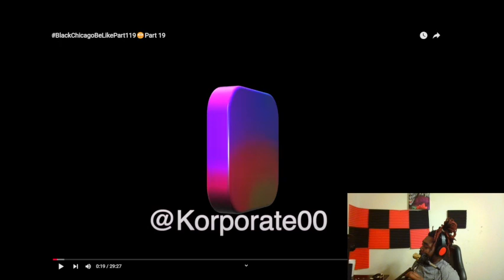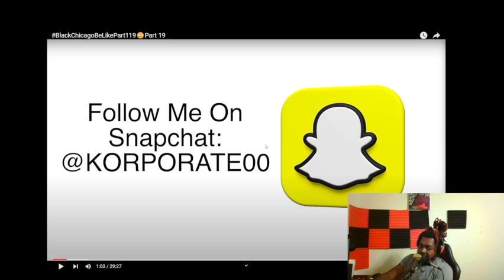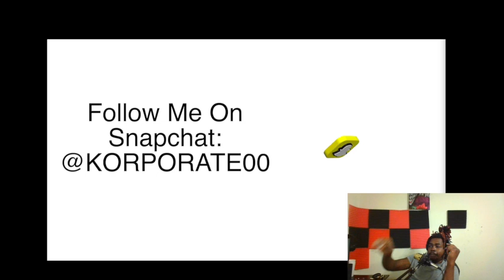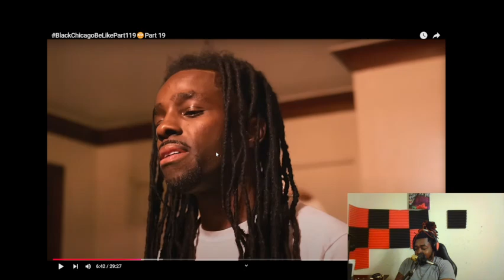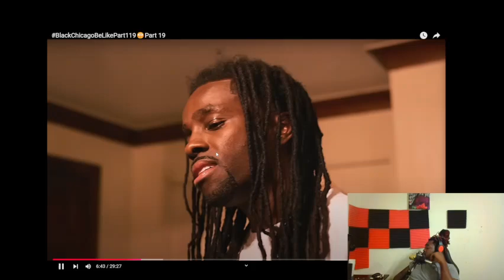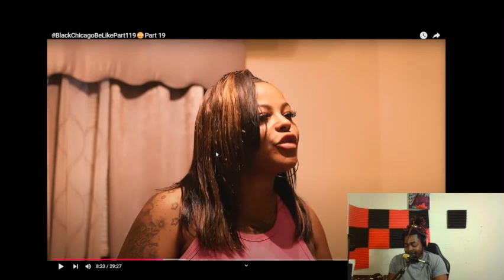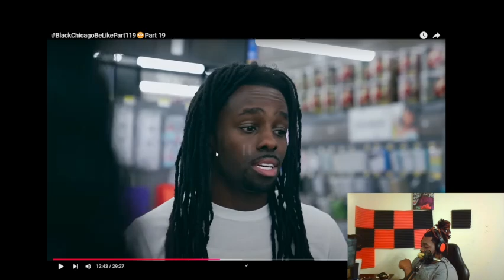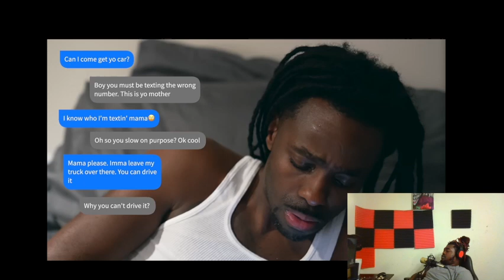Reacting BlackChicagoBeLikePart119🤯Part 19